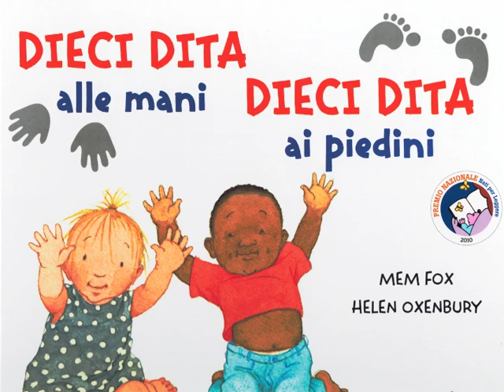Gianluca Magnani - Dieci dita alle mani dieci dita ai piedini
(musica originale di Gianluca Magnani, testo tratto dal libro di Mem Fox, traduzione di Pico Floridi, illustrazioni di Helen Oxenbury). Edizioni Il Castoro.

Gianluca Magnani: voce, chitarra classica, fisarmonica
Mario Sehtl: violino

Dieci dita alle mani dieci dita ai piedini

C’era una volta un bambino nato molto lontano.
E poi ce n’era un altro nato molto vicino.
Ed entrambi si sa, come tutti i bambini,
Hanno dieci dita alle mani e dieci dita ai piedini.

C’era una volta bambino nato cittadino.
E poi ce n’era un altro avvolto in un piumino.

C’era una volta un bambino nato su un prato.
E poi ce n’era un altro, sempre raffredato.

C’era una volta un bambino nato al freddo e al gelo.
E un altro in una tenda, sotto il sole, sotto il cielo.

E il giorno dopo ancora ne è nato uno tondo.
Un bimbo tutto mio, il più bello del mondo.
E anche lui si sa, come tutti i bambini,
Ha dieci dita alle mani e dieci dita ai piedini

E sulla punta del naso tre piccoli bacini.